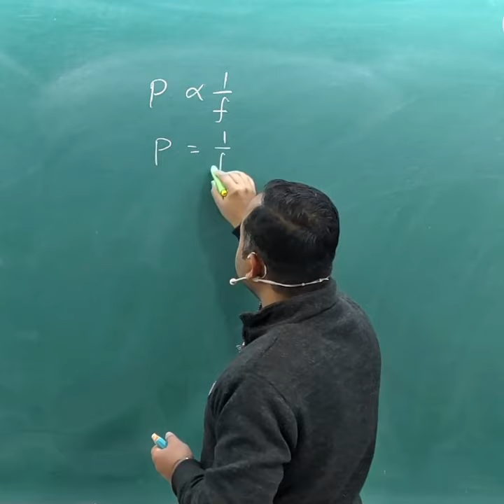Power of lens | Ray Optics